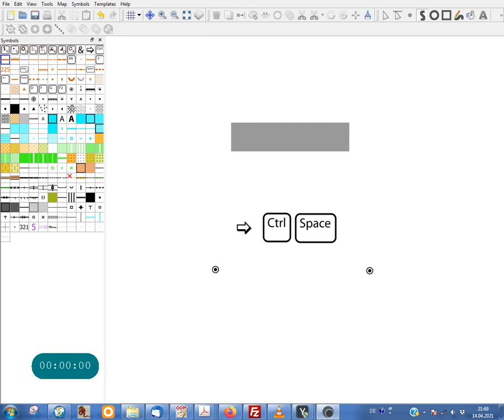OpenOrienteering Mapper: Toggle Info (Distance and angle) on the desktop version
While drawing a line you can switch on life measurement information (angle and distance) by clicking Ctrl&Space at the same time.

To toggle it off   press Crtl&Space simultaneously again.

Btw. the length of the entire line is shown at the bottom left in the status bar.
Mapper 0.9.5.